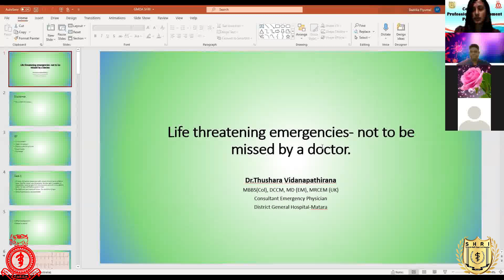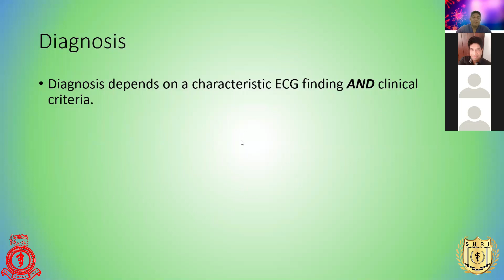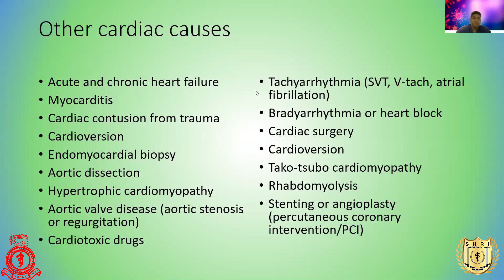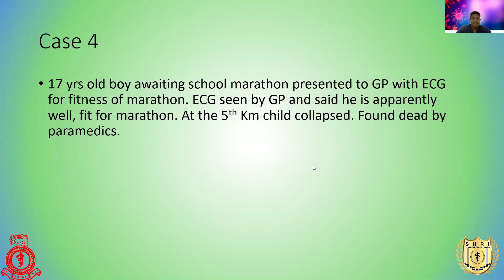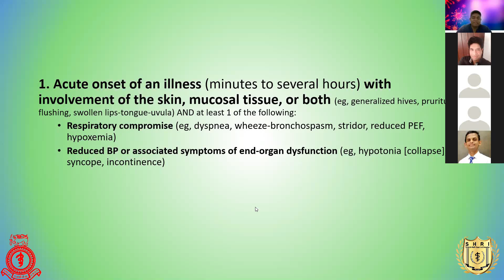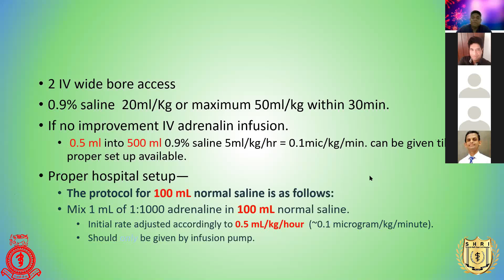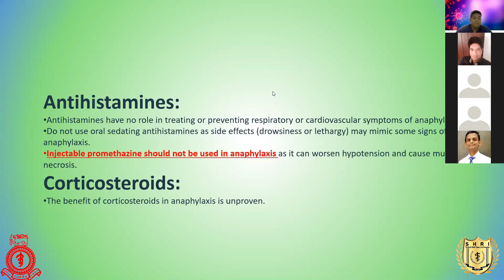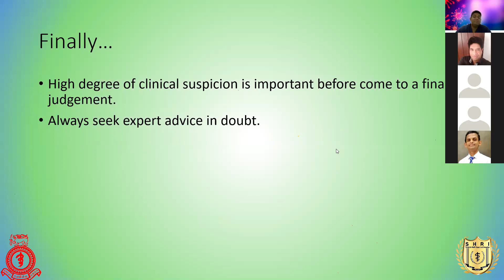Life threatening emergencies Not to be missed by a Medical Officer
GMOA SHRI KNOWLEDGE ACADEMY - Life-threatening emergencies  Not to be missed by a Medical Officer